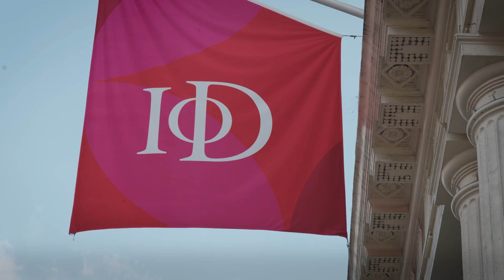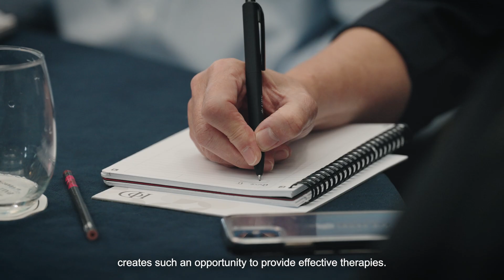Enhancing the UK environment for advanced therapy clinical trials - ATTC network event 2024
To celebrate the new £17.9m funding that the Advanced Therapy Treatment Centres (ATTC) network has received to continue its work, provided by NIHR and Innovate UK, the network hosted an event focusing on enhancing the UK environment for advanced therapy clinical trials.

This event, which brought together members from across the healthcare sector, including clinicians, regulators and patient advocates,  also recognised the exciting addition of a new ATTC, the London Advanced Therapies ATTC, which will join the Innovate Manchester Advanced Therapies Treatment Centre Hub, Midlands-Wales ATTC and the Northern Alliance ATTC.